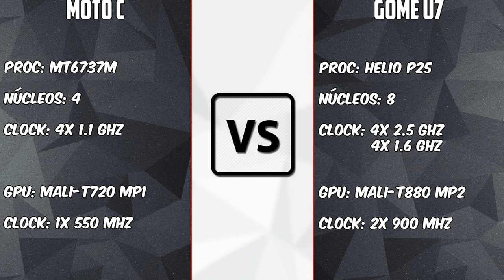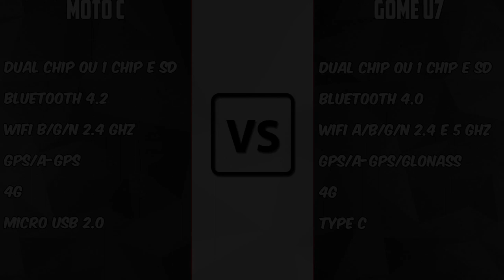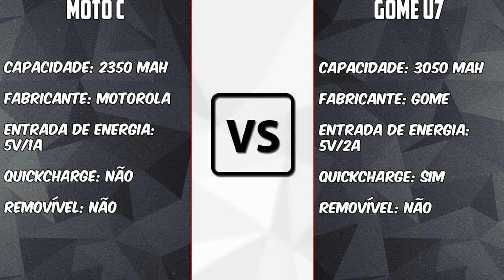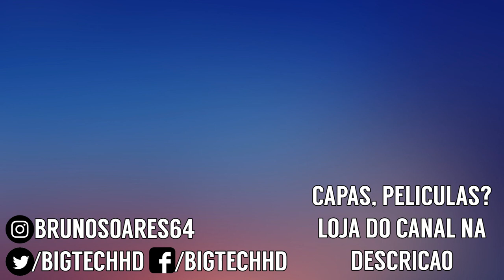Moto C VS Gome U7 | Brasil VS China | O Mais barato da motorola, será que vai? | BigTech